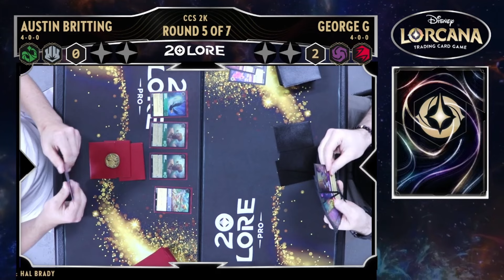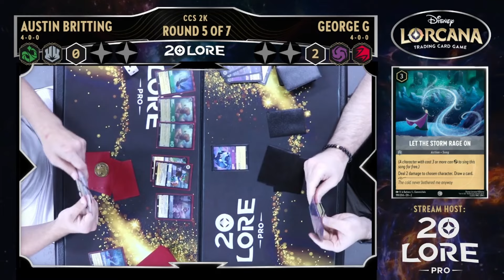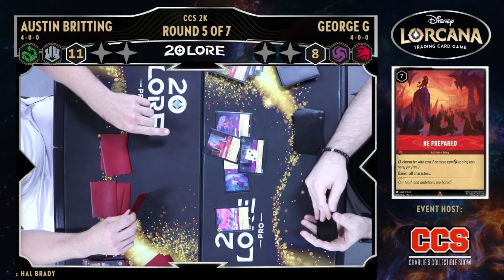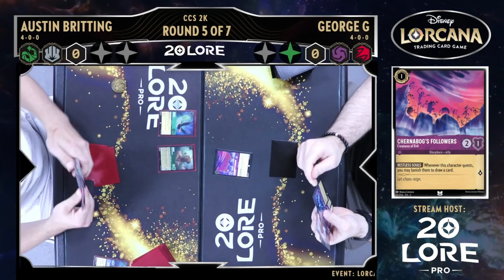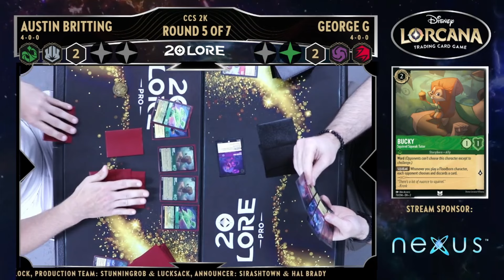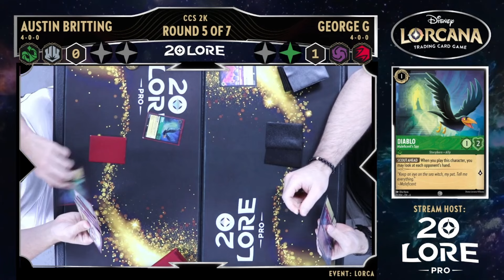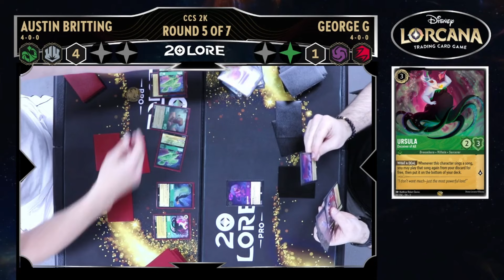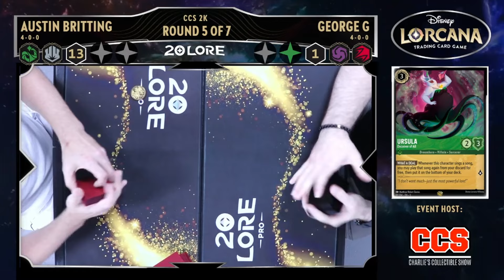Round 5 CCS 2K Lorcana Tournament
In today’s video, 20 LORE PRO is at Charlie’s Collectible Show’s Lorcana 2K. Join us as we watch Round 5 Austin Britting piloting Emerald Steel vs. George G piloting Ruby Amethyst. Thank you for joining us today and we hope you enjoy the video

Announcers:
SirAshtown - Find me on the 20 Lore.Pro Discord @sirashtown

00:00 - Intro
00:15 - Game 1
11:25 -Match 2 Game 1
13:48 - Game 2
16:45 - Match 2 Game 2
19:47 - Game 3
27:48 - Austin Interview
29:50 - Interview Zan Syed

Note: This video uses trademarks and/or copyrights associated with Disney Lorcana TCG, used under Ravensburger’s Community Code Policy We are expressly prohibited from charging you to use or access this content. This video is not published, endorsed, or specifically approved by Disney or Ravensburger. For more information about Disney Lorcana TCG,

edited by:  SirAshtown